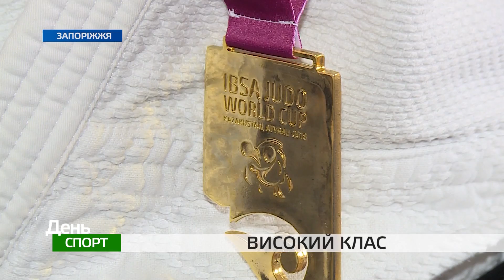Неделя спорт №137 14.09.2018